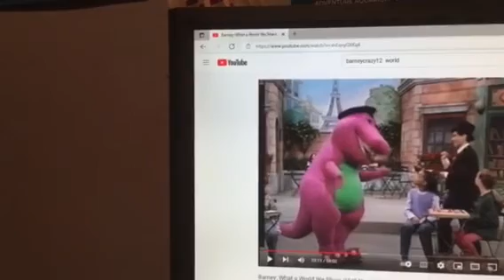Barney & Friends PBS